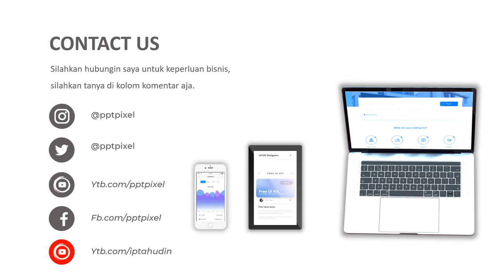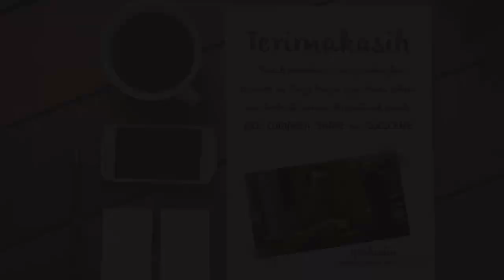VIDEO PROMOSI, IKLAN GAUN PENGANTIN, PENYEWAAN GAUN, NIKAHAN, DEKORASI NIKAHAN, PERKAWINAN, GAUN CAN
Jasa Video Promosi, Iklan gaun pengantin, penyewaan gaun, nikahan, dekorasi nikahan, perkawinan, gaun can

           KUMPULAN CONTOH VIDEO KAMI
2. CONTOH VIDEO FASHION SHOW
5. CONTOH VIDEO PERSONAL BRANDING
7. CONTOH VIDEO COMPANY PROFILE
8. CONTOH VIDEO PROMOSI MASAKAN
9. CONTOH VIDEO IKLAN KENDARAAN
10. CONTOH VIDEO UCAPAN, UNDANGAN

By : Iptahudin
m.me/iptah